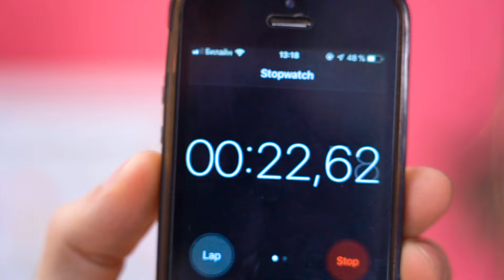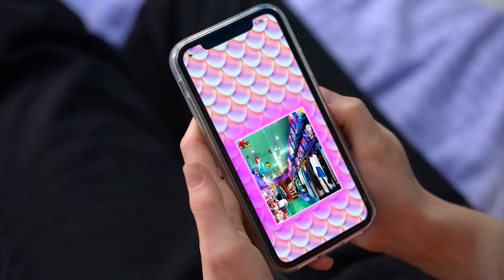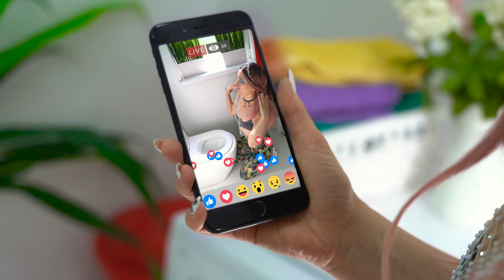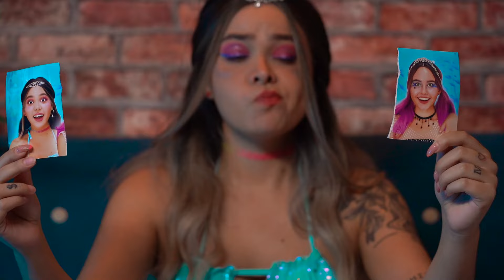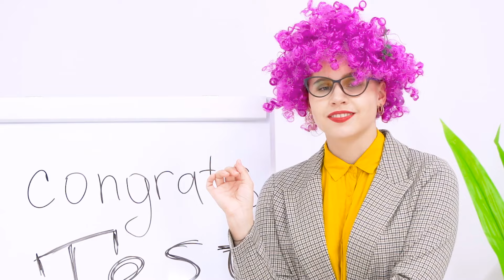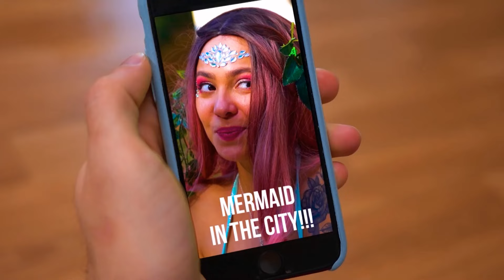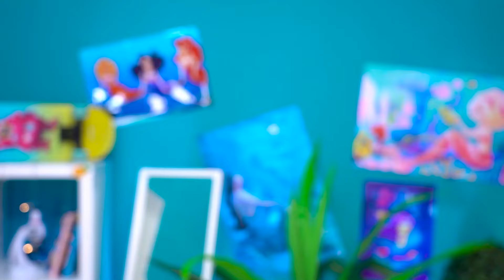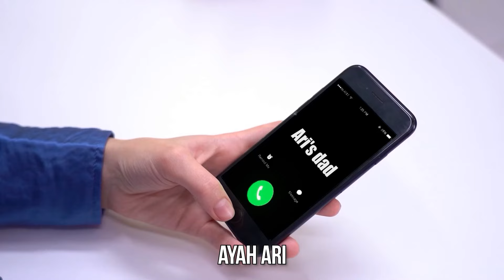Cowok Saya Pergi ke Teman Putri Duyung Saya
Chloe bertengkar dengan Jamie dan mereka memutuskan untuk putus. Namun putri duyung Ari, yang merupakan pacar Chloe, menyukai Jamie dan dia mengundangnya untuk bertemu dengannya. Chloe tidak menyukainya dan dia mulai melakukan hal-hal buruk dalam hubungan putri duyung Ari dan Jamie. Dan apa yang terjadi selanjutnya akan Anda ketahui setelah menonton video kami tentang bagaimana rasanya memiliki pacar putri duyung.
Apa yang terjadi jika Anda membuat keinginan untuk menjadi putri duyung? Gadis baru di sekolah memiliki sebuah rahasia. Begitu air menyentuhnya, dia berubah menjadi putri duyung sungguhan dengan ekor dan sisik!
Terlepas dari tipe anak perempuan, mereka selalu mengalami situasi yang konyol dan lucu. Putri Duyung tidak terkecuali. Di sisi mana Anda berada? Gadis baik atau gadis jahat? Apakah Anda menyukai putri duyung seperti kami?
Jamie tidak punya teman, begitu juga Putri Duyung Ari. Untuk menemukan persahabatan, Putri Duyung Ari mengunjungi dunia manusia. Jamie menyelamatkannya dari seorang nelayan dan sekarang mereka bersahabat! Saksikan petualangan lucu dan situasi canggung mereka!
Bagaimana jika seorang gadis elektronik yang JAHAT dan seorang gadis lembut yang BAIK menjadi putri duyung? Bagaimana mereka bisa bertahan di SEKOLAH, lelucon, dan bahkan Penyihir Ajaib?
Seorang gadis baru di sekolah adalah Putri Duyung! Saksikan Perjuangan dan Kejahilan Gadis Buruk vs Baik kami yang baru!
Gadis baru di sekolah adalah Putri Duyung sungguhan! Dia memiliki ekor ajaib dan bisa menggerakkan air! Semua orang terobsesi dengannya kecuali Jamie... Siapa yang akan menang?
Gadis baru di sekolah adalah putri duyung! Dia memiliki kekuatan putri duyung sungguhan dan bahkan memiliki ekor! Kalau saja rahasianya tidak begitu menakutkan untuk diceritakan...

🤯Ingin melihat beberapa situasi canggung dan momen yang menyenangkan?🤯